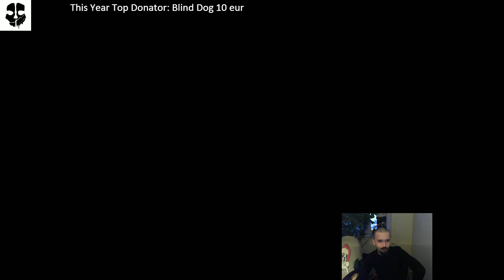S3 Diamond TACTICAL Genius. Now in DEEP sit, sad times for all ragers....